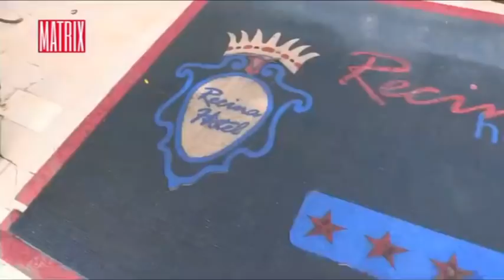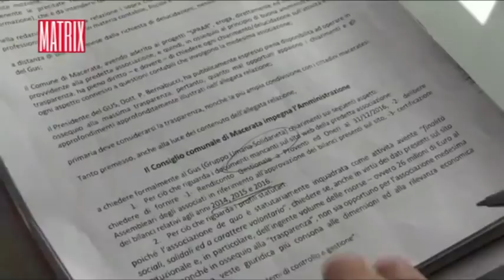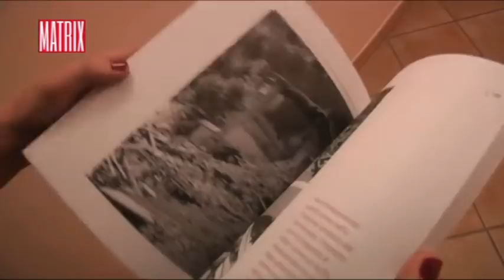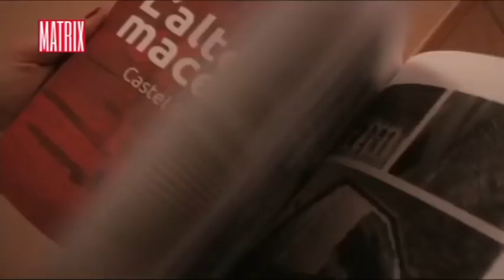Gus, Ia Onlus antifascista che fattura milioni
Il caso Macerata e il business dell'accoglienza